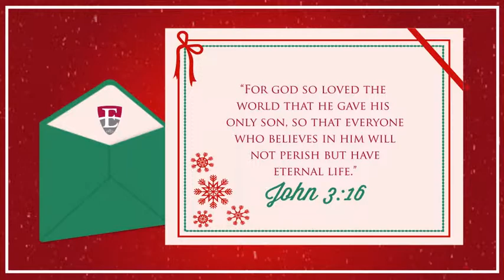Eastern University Christmas Blessings